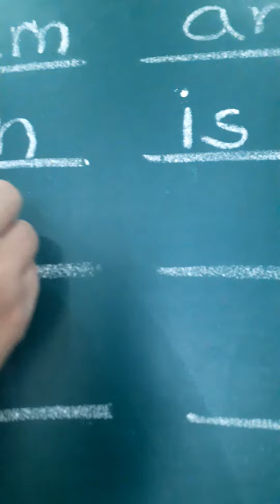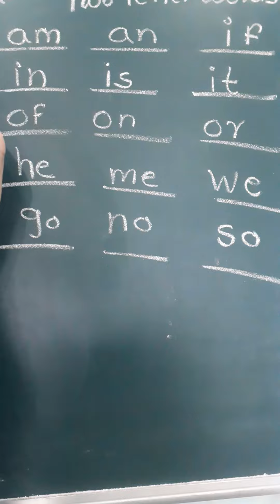8 September 2020